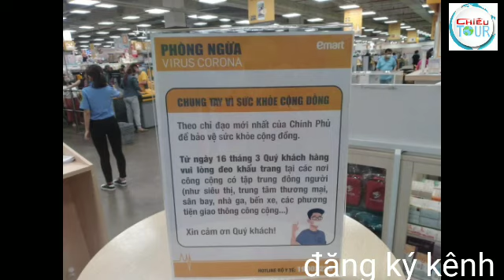Bà con đi siêu thị SÀI GÒN Quận Gò Vấp có đổ xô G.O.M HÀNG như người dân HÀ NỘI I cuộc sống sài gòn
Dịch cúm kéo dài dân đỏ xô đi mua thực phầm dự chữ